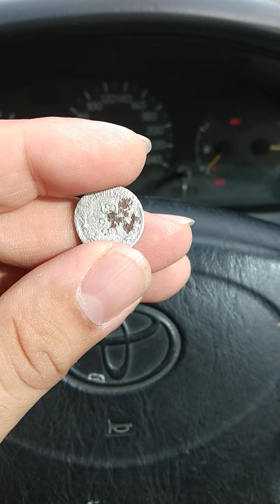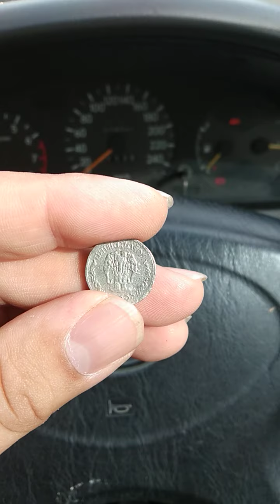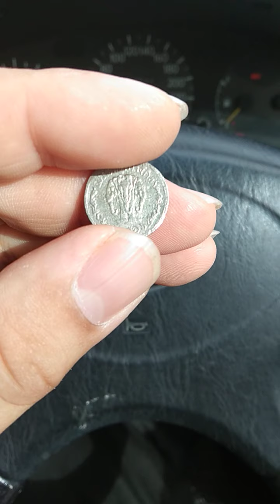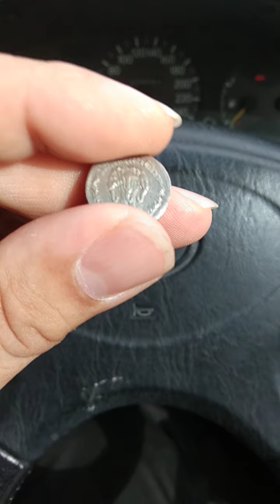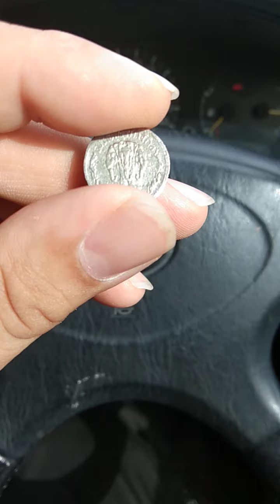เหรียญช้างสยามอานาจักร